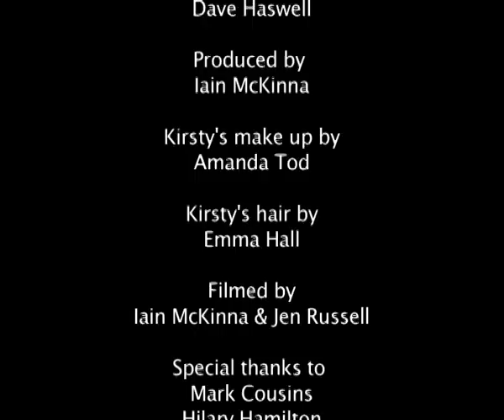Drifting Around by Harmonic Overdrive. Electro Acoustic Music from Edinburgh, Scotland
Filmed on the Offbeat Studio roof in Edinburgh’s Royal Mile with stunning views of the old town

THE STORY BEHIND THIS RECORDING :

The roof of Offbeat studio in Edinburgh’s Royal Mile has unique views of Edinburgh and as far as North Berwick and the Sutra Hills. Iain and Kirsty McKinna have lived next door to the studio since the early 80’s and wrote this song to immortalise their favourite place. It features Kirsty playing Electric Violin and singing at various points on the roof in a death defying performance :-)

Lead Vocals & Electric Violin by Kirsty McKinna
Acoustic Guitar, Bass, Vibes and Keys by Iain McKinna
Cello by Wendy Weatherby
Drums & Percussion by Dave Haswell

Music and Production by Iain McKinna
Filmed by Iain McKinna and Jenny Savage